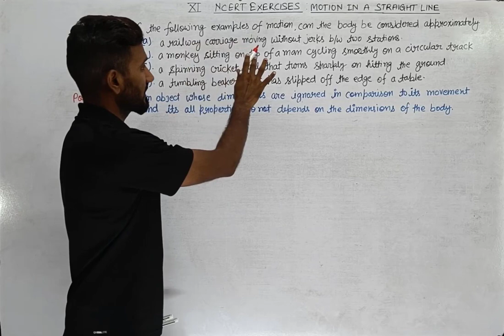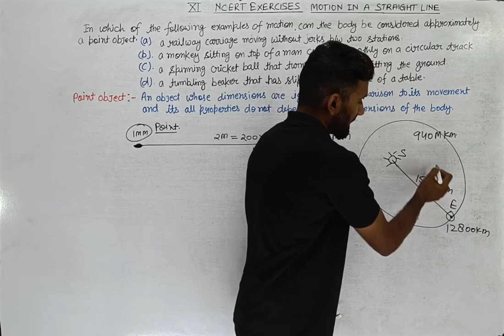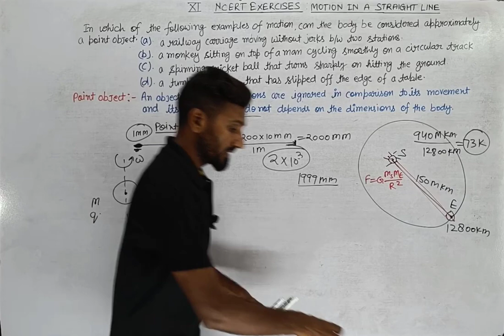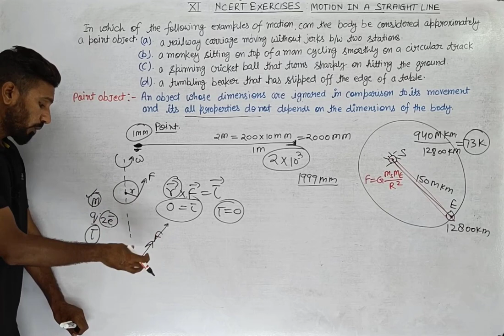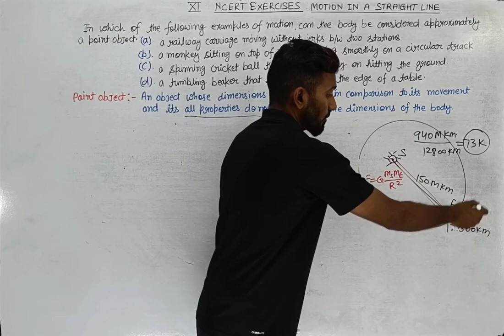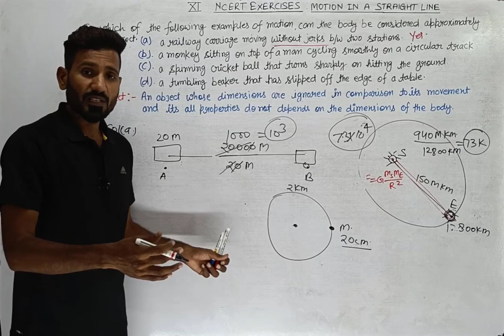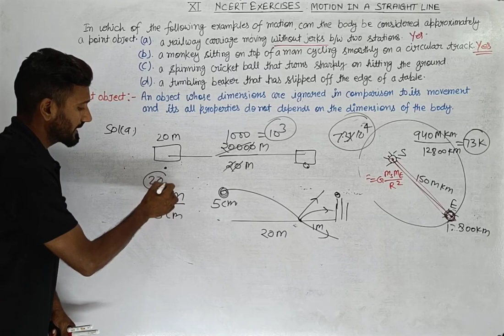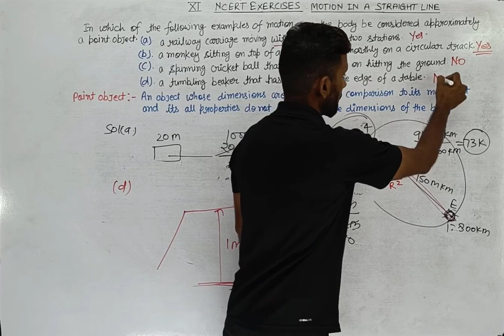2.1 ncert physics class 11 chapter 2 | ncert exercise 2 Q 2.1 solution class 11 physics | 2023-24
ncert2.1class11physicsch2newsyllabus2023-24
ncert exercise 2.1solution class 11 physics
 ncert solution class 11 physics question no2.1
ncert chapter 2 solution class 11 physics
ncert solution